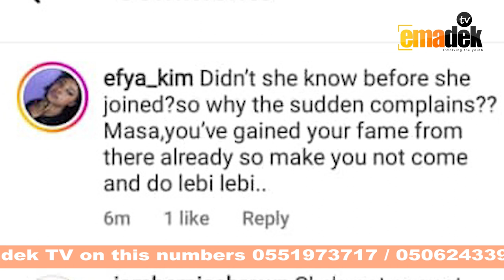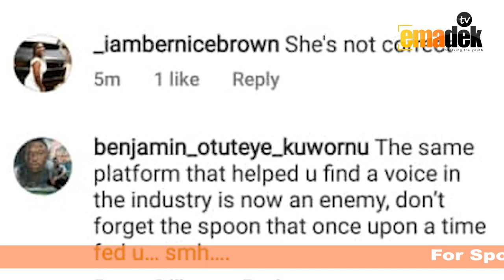Confirmed: Popular Kumawood Star Kwaku Manu divorces US-based wife in dramatic circumstances